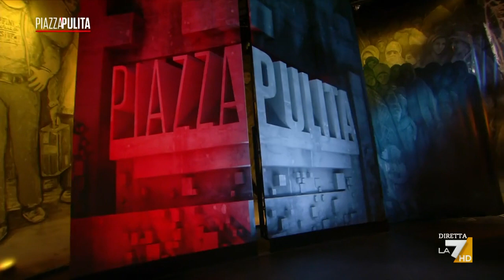Titanic all’italiana – Il racconto di Stefano Massini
Stefano Massini racconta l’incredibile storia del lussuoso transatlantico Principessa Jolanda, che nel settembre 1904 entrò nella storia delle peggiori figuracce del nostro paese. E fra coloro che se la diedero a gambe c’era anche un pubblicitario, le cui parole fanno molto riflettere in questa chiusura di campagna elettorale.